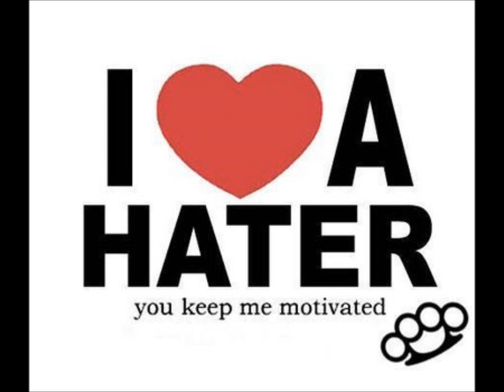"AIN'T NO WAY" @KASUWELL FT @COLBYBRIGHT PRO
Ain't no way @kasuwell ft @colbybright  Hot indie artist
Ain't no way @kasuwell ft @colbybright